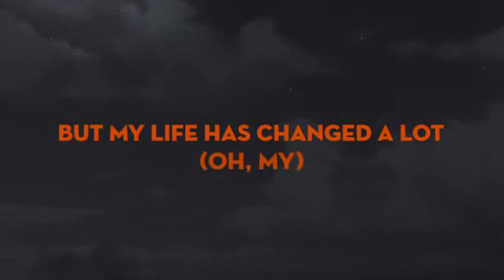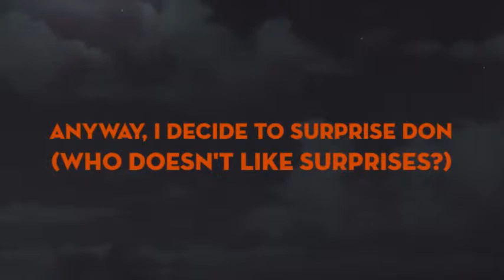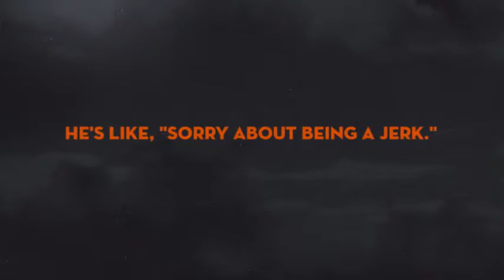Colleen's Movie for Class